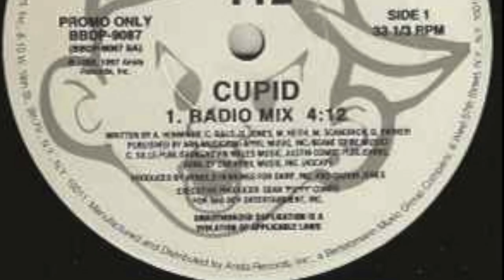112 Cupid Acapella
112 Cupid Acapella